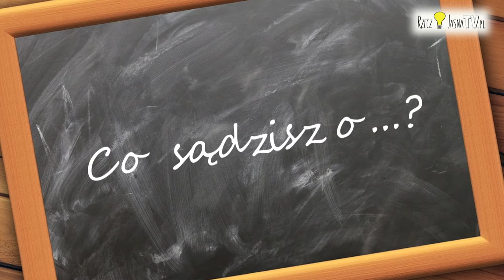SONDA. GIMNAZJUM CZY PODSTAWÓWKA??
Zgodnie z planowanymi zmianami w oświacie, w miejsce obecnie istniejących szkół mają być wprowadzone: 8-letnia szkoła podstawowa, 4-letnie liceum i 5-letnie technikum oraz dwustopniowe szkoły branżowe; gimnazja mają zostać zlikwidowane. Zmiany miałyby rozpocząć się od roku szkolnego 2017/2018.
Co w praktyce zmiany te oznaczają dla ostródzkich szkół i naszych dzieci? I co sądzą o tym mieszkańcy Ostródy.